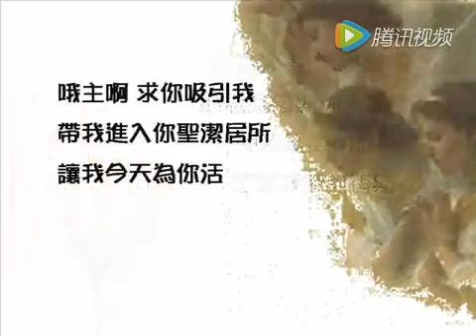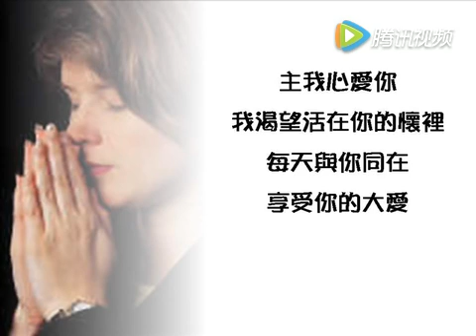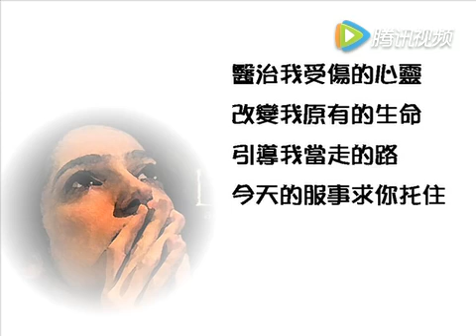〔推荐诗歌〕每天的祷告 MV